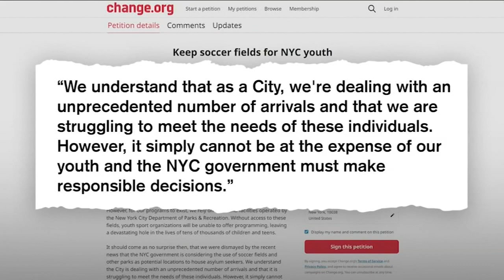Plan calls for sheltering migrants on Randall's Island soccer fields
After days of immigrants sleeping on the streets outside Roosevelt hotel in Midtown, NYC will open a shelter on soccer fields of Randall's Island. CeFaan Kim has the story.